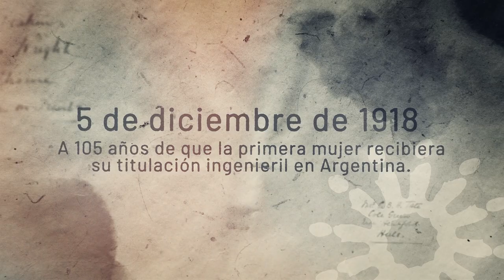Efemérides - 5 de diciembre - ELISA BACHOFEN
EFEMERIDES 5 de diciembre

A 105 años de que la primera mujer recibiera su titulación ingenieril en Argentina.

Luis Augusto Huergo fue el primer argentino recibido de ingeniero en la Argentina y con justicia calles, ciudades, institutos llevan su nombre.
En cambio, pocos recuerdan el nombre de Elisa Beatriz Bachofen, que fue quien le abrió el camino esta disciplina a miles de mujeres en Argentina, entre ellas a tres generaciones de su propia familia.
Cuarenta y ocho años después de Huergo, se graduó Elisa como la primera mujer ingeniera, no solo de Argentina sino de Latinoamérica.

El 5 de diciembre de 1918 recibió su título de “ingeniero” Civil y en 1929 fue efectivizado con denominación femenina, posterior a la aceptación de la Real Academia Española.
Elisa decía que se podría “resumir las aptitudes y condiciones requeridas para poder cursar, sin tropiezos, la carrera de Ingeniería y llegar a la meta, en forma de poder ejercer dignamente la profesión, de la siguiente manera:
a) Vocación para las matemáticas y buena preparación elemental de las mismas.
b) Disposición para el razonamiento deductivo e inductivo.
c) Espíritu observador e investigador.
d) Imaginación y fácil concepción.”

Elisa se desarrolló profesionalmente en diversas instituciones. Fue proyectista de puentes en la ex Dirección de Puentes y Caminos desde 1919 a 1932, y al crearse la Dirección Nacional de Vialidad, tuvo a su cargo la organización de ese departamento y la Dirección de Obras Viales durante veinte años, entre 1933 a 1953. También fue directora técnica y presidenta del Centro de Investigación Documentaria del Instituto Nacional de Tecnología Industrial (INTI), y de la Comisión Nacional de Clasificación Decimal Universal del Centro de Documentación Científica del Conicet.

Fue también una gran inventora, presidió la Comisión Técnica del Círculo de Inventores y publicó una Guía del Inventor para ayudar a otras personas a recorrer el camino que ella había transitado.
Patentó cuatro inventos a lo largo de su carrera. Los tres primeros, entre 1924 y 1930, fueron el “algodonímetro” (un equipo para clasificación de algodón), un método y equipo para el mejoramiento de caminos de tierra y un artefacto para el registro de irregularidades de los caminos.

Siempre con inquietudes, aportó su participación en causas solidarias y feministas. Fundó la Unión Feminista Nacional en 1918 junto a  Adela García Salaberry, Alicia Moreau de Justo y Elvira Sáenz Hayes, con el fin de unificar las distintas organizaciones que existían en ese entonces (Centro Socialista Femenino, Agrupación Socialista Femenina, Consejo Nacional de Mujeres): Elisa Bachofen militó activamente en la nueva agrupación junto a Julia García Games, Ángela Costa, Berta Gerchunoff, Consuelo G. de García, Clotilde Rossi, Josefina L. de Mantecón, Julieta Lanteri y Alfonsina Storni. Junto a Lola S. De Bourguet y Adelia Di Carlo dirigió hasta junio de 1921 la revista de la Unión, “Nuestra Causa”.  Fue también redactora del diario El Pueblo.

Elisa Bachofen falleció en Buenos Aires, el 22 de noviembre de 1976, a los 85 años, pero el legado de su profesión permaneció en su hija Elisa Mestorino y sus nietas Esther Elena Arce Mestorino y Liliana Arce Mestorino.